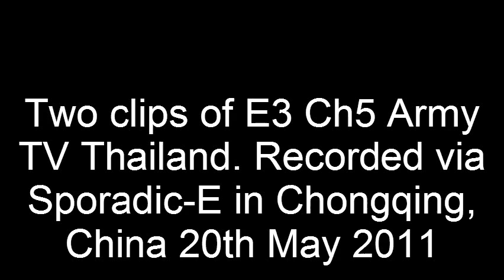E3 THA 2 clips1HQ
This is a re-make in HQ of another video on my channel:)

Back in time to the 2011 SPE season whilst in Chongqing, China. (20th May 2011)

Two clips of E3 THA Army 5 (logo br). Heavy CCI from THA MCOT9 (Modernine)

Changhong 21 inch CRT TV, Medion digital camcorder,  Rabbit ears outside 6th floor window. (No pre-amp was used)